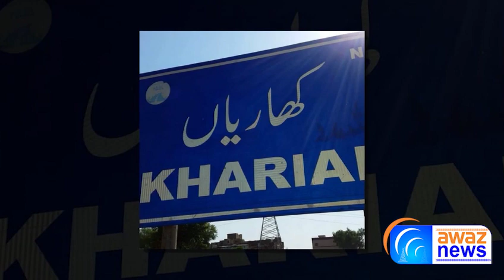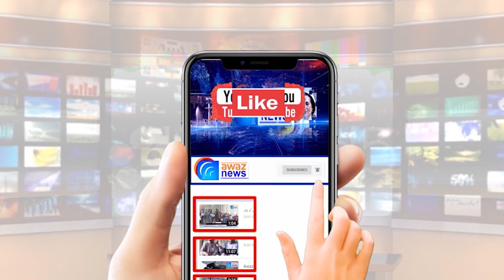ضلع گجرات میں سٹوڈنٹس گروپس کی غنڈہ گردی ختم نہ ھو سکی۔۔۔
ضلع گجرات میں سٹوڈنٹس گروپس کی بدمعاشی غنڈہ گردی ختم نہ ھو سکی کھاریاں کے علاقہ ملک پور میں دو طلباء گروپوں میں لڑائی کے دوران گولیاں چل گئیں ایک راہ گیر زخمی فائرنگ کرنے والے طالب علم کون نکلے دیکھیے دیکھیے آواز نیوز پر آکاش نیازی کی اس رپورٹ میں